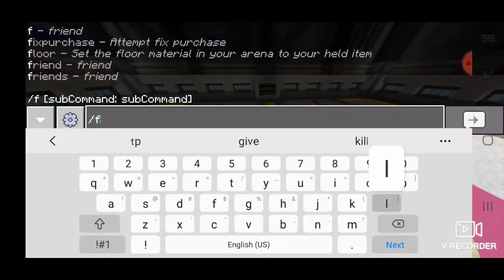is mayonnaise an instrument?